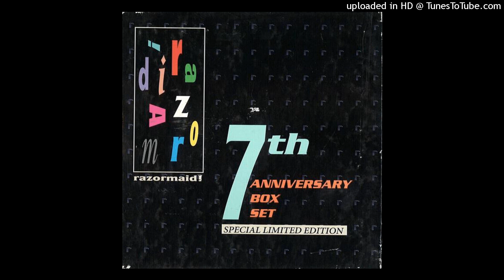Red Flag - Russian Radio (Razormaid Remix) (Razormaid 7th Anniversary Box Set)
Red Flag-Russian Radio (Razormaid Remix)

From the 1992 7 CD set "Razormaid 7th Anniversary"